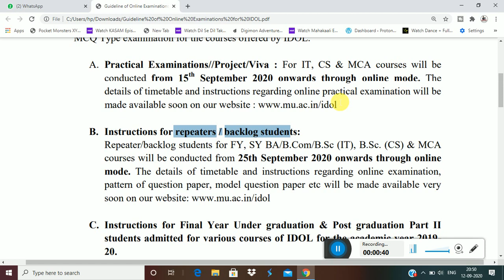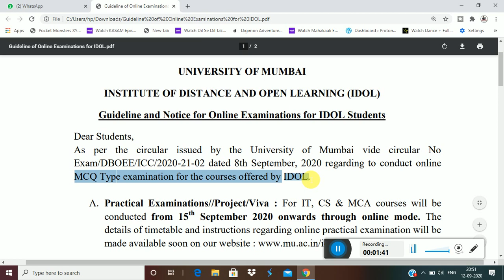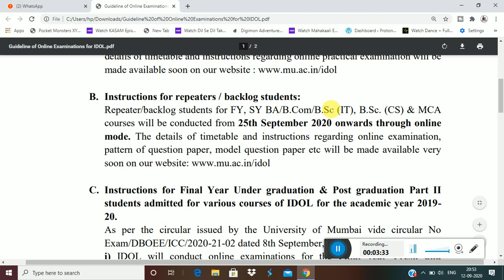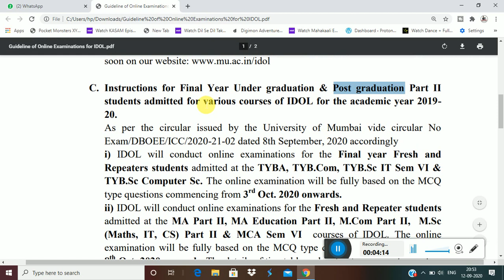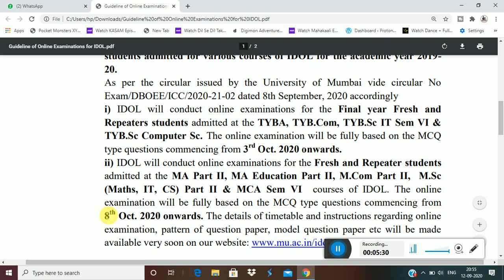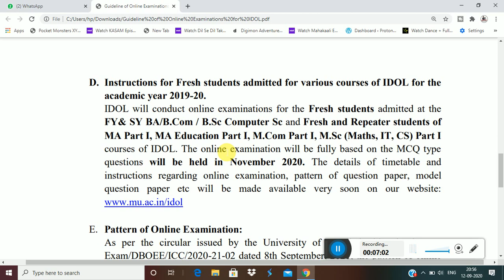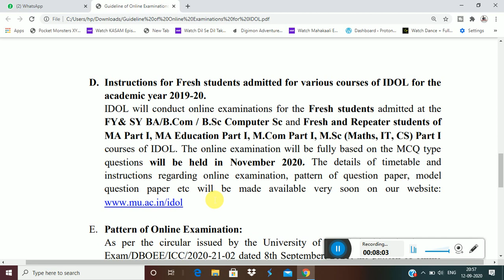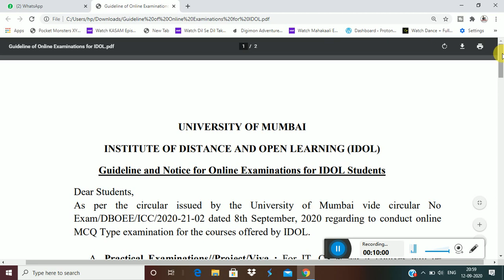IDOL Official Notice Today | IDOL Exam Guideline 2020 | Final Year Exam News | Suraj Patel Education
Hi

Dear Students,
As per the circular issued by the University of Mumbai vide circular No
Exam/DBOEE/ICC/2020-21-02 dated 8th September, 2020 regarding to conduct online
MCQ Type examination for the courses offered by IDOL.
A. Practical Examinations//Project/Viva : For IT, CS & MCA courses will be
conducted from 15th September 2020 onwards through online mode. The
details of timetable and instructions regarding online practical examination will be
B. Instructions for repeaters / backlog students:
Repeater/backlog students for FY, SY BA/B.Com/B.Sc (IT), B.Sc. (CS) & MCA
courses will be conducted from 25th September 2020 onwards through online
mode. The details of timetable and instructions regarding online examination,
pattern of question paper, model question paper etc will be made available very